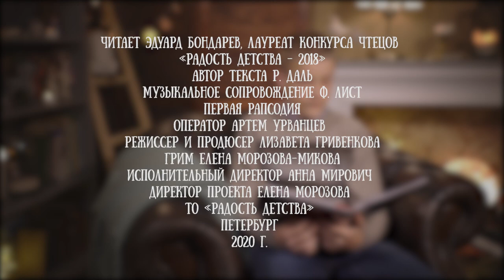Эдуард Бондарев читает сказку «Фантастический мистер лис» Роальда Даля, часть 7